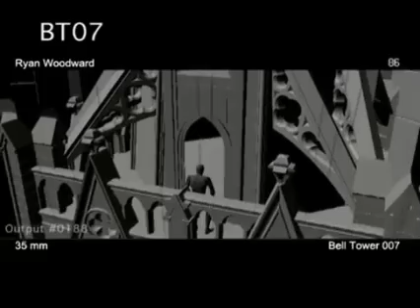spiderman 3 Venom birth alternative